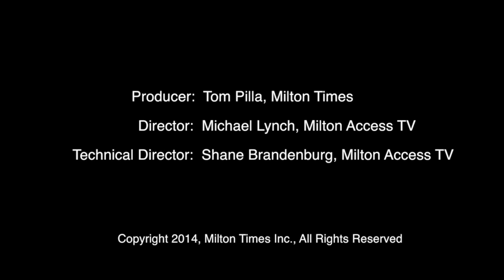Milton Minute, Nov. 26-Dec. 3, 2014, Milton, MA, News Headlines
Milton, MA - Falconi East Milton restaurant begins Board of appeals hearing on parking, no Native American Indian burial ground found at poor farm, and Wildcats take on Braintree Wamps for 85th Thanksgiving Day football game. Happy Thanksgiving!

Milton, Mass., news headlines, from the Milton Times newspaper, Nov. 26-Dec. 3, 2014

The Milton Minute airs each Wednesday on Milton Public Access Television, Comcast Channel 11/RCN Channel 13, between 6:30 and 7:00 p.m.

For details on the stories you heard about in the Milton Minute, pick up a copy of the Milton Times, published each Thursday, 52 weeks a year, and sold at newsstands and other businesses around town. Or get access to our e-edition by visiting

Credits:
Host/Producer: Tom Pilla, Milton Times
Director: Michael Lynch, Milton Access TV
Technical Director: Shane Brandenburg, Milton Access TV